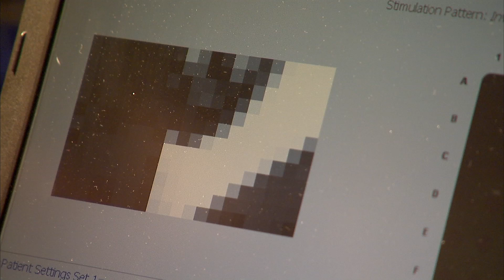Mayo Clinic patient’s first impressions with bionic eye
Allen Zderad thought darkness had invaded his world to stay. He’s among the one-in-4,000 people who are born with Retinitis Pigmentosa, a degenerative eye condition. While not all patients will lose their sight entirely, a “bionic eye” may help some of those who do.